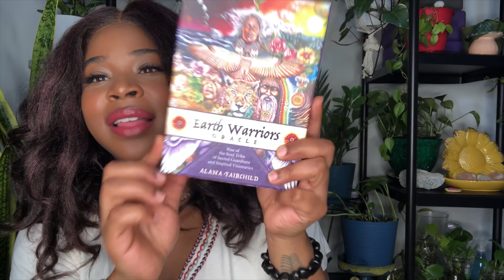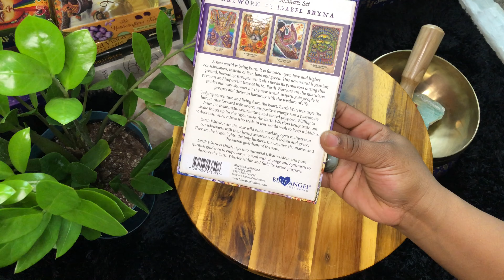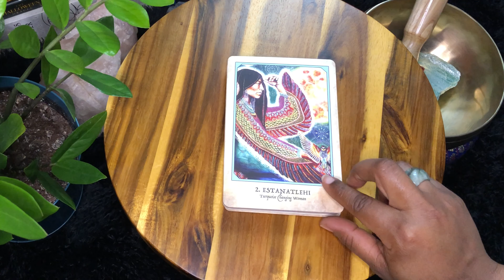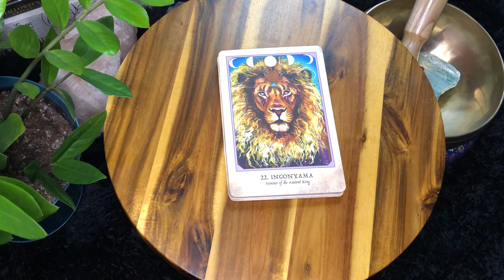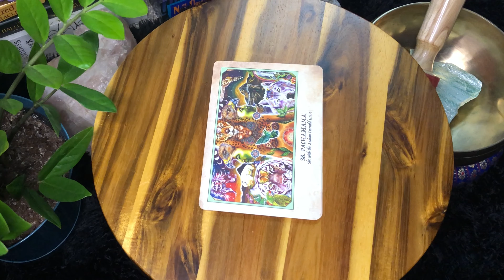Earth Warriors Oracle by Alana Fairchild Witchy Unboxing and Review | Manifest by Destiny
🖤 Hello Collective, here is an oracleunboxing and witchyreview of the the Earth Warriors Oracle: Rise of the Soul Tribe of Sacred Guardians and Inspired Visionaries by Alana Fairchild (Author) and Isabel Bryna (Author).

Tarot Deck: Earth Warriors Oracle: Rise of the Soul Tribe of Sacred Guardians and Inspired Visionaries

🖤 Video by

🖤 Equipment |

Light/Tripod:18’’ LED Ring Light with Stand and Phone Holder

to book your next divination reading or spiritual session